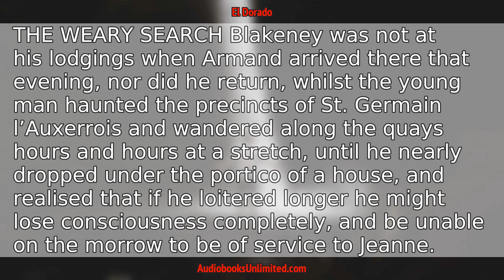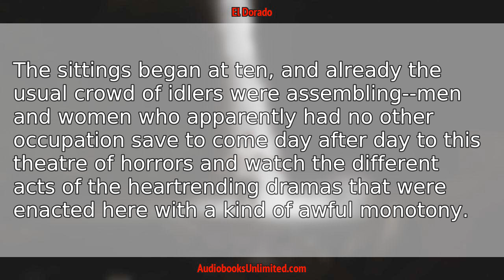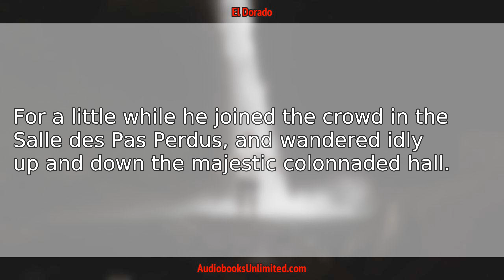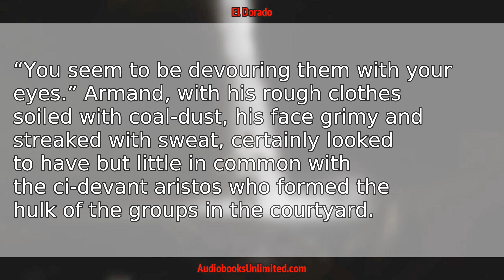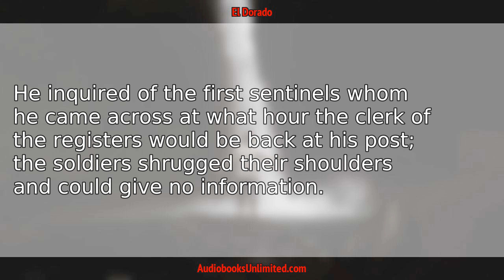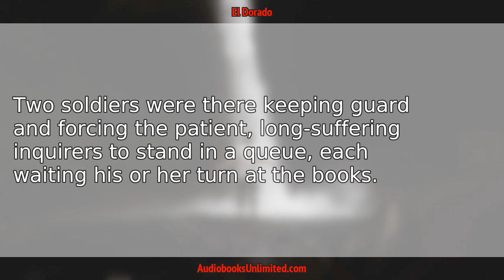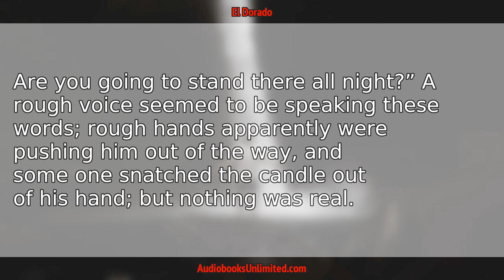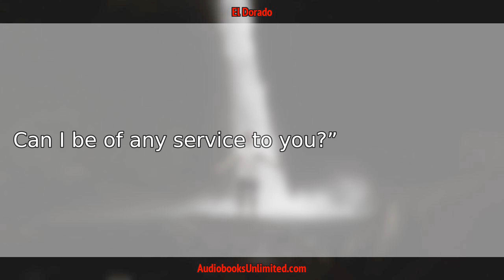El Dorado Audiobook Chapter 16 with subtitles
El Dorado Audiobook Chapter 16 with subtitles by Baroness Orczy.